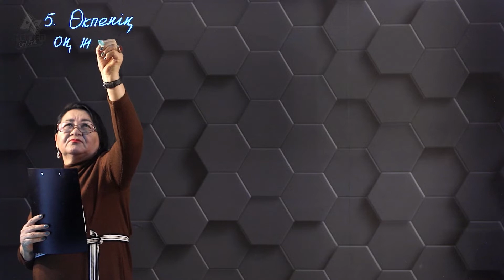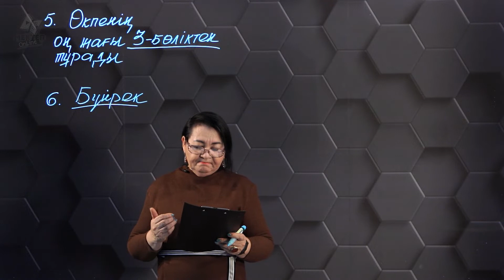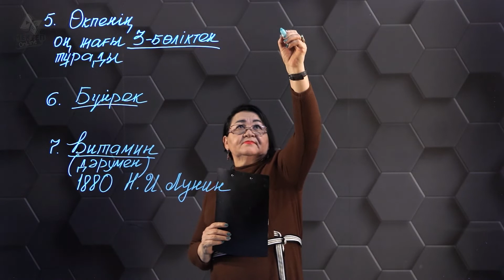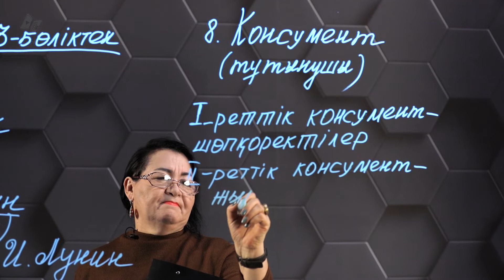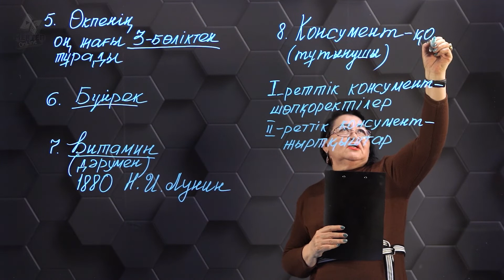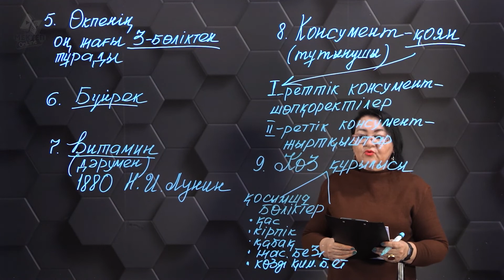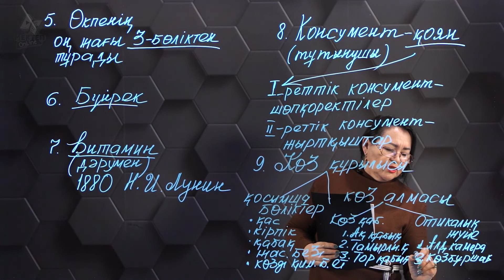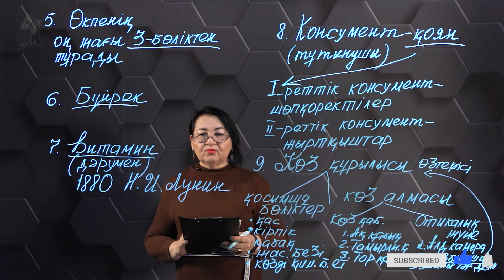Биология - ҰБТ. 3 нұсқасы: № 05-09.